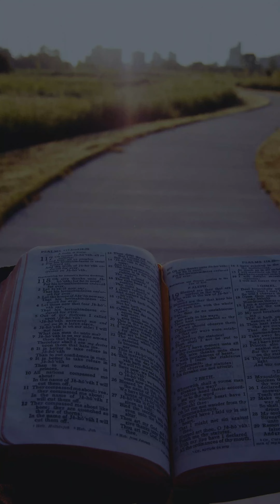Daily Bread - Friday 1 28 22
Our Daily Bread comes from Is 41:10 TLB  Don’t be afraid, for I am with you.  Don’t be discouraged, for I am your God. I will strengthen you and help you.  I will hold you up with my victorious right hand.

Don’t be discouraged! Discouragement is the place of lost courage, confidence and enthusiasm.  As a believer God is your source.  He promises to encourage, strengthen and help you. So when you are tempted to be discouraged, instead choose to trust God to help you.  Watch God's courage and confidence and show up and hold you up.

Receive the manifestation of encouragement with this faith confession.

“God is my help and He is helping me right now.”  In Jesus Name. Amen

If you receive this Word today, drop “God is my helper” in the comments.